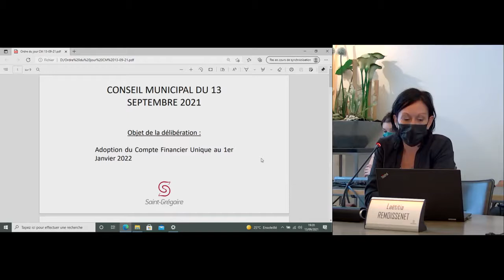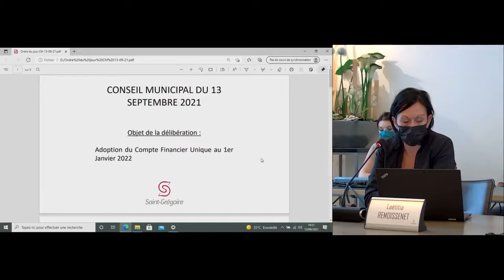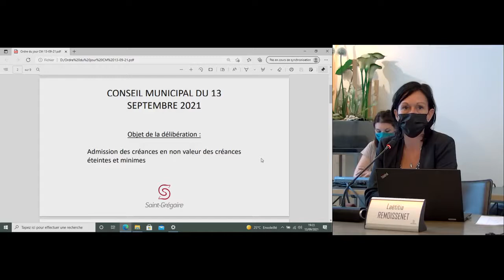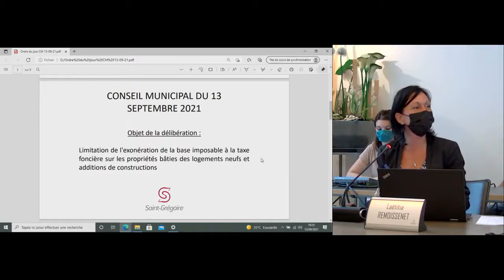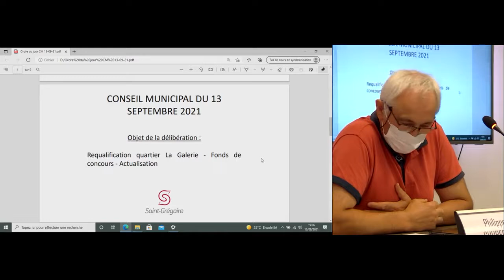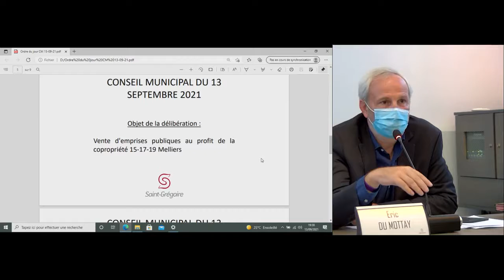Conseil Municipal du 13 09 2021